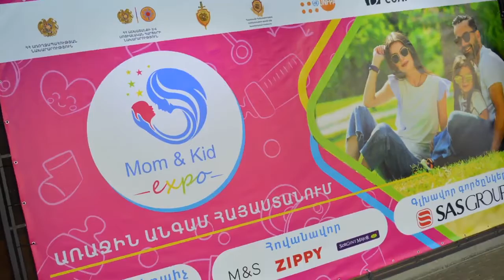Expo 2019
Expo helios 2019